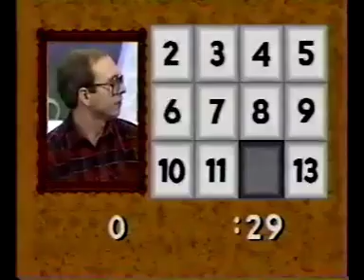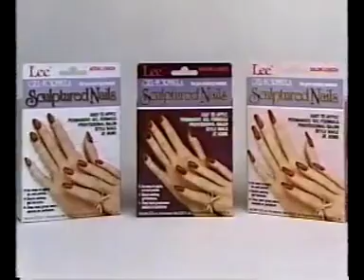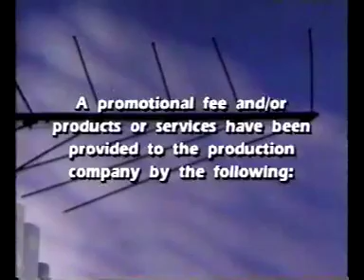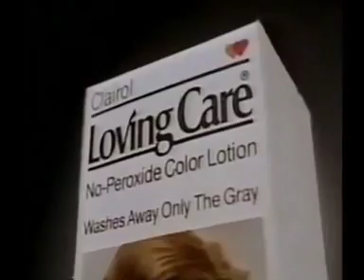Couch Potatoes Game Show Episode (Saturday 3rd December 1988)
Clairol Logo Commercials History v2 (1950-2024)

Couch Potatoes
Clairol Hair Color v2 Commercials MV
Clairol Inc.
Saban Productions
Group W Productions
Clairol Loving Care Commercials v2
Saban Brands
KCPT Public Television